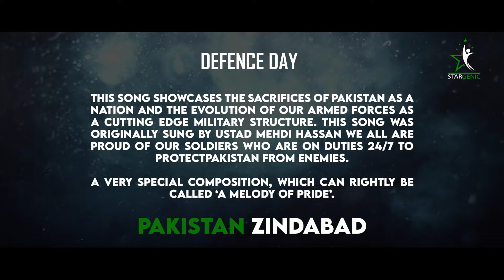𝐀𝐩𝐧𝐢 𝐣𝐚𝐧 𝐧𝐚𝐳𝐚𝐫 𝐤𝐚𝐫𝐨𝐧 | 𝟔𝐭𝐡 𝐒𝐞𝐩𝐭𝐞𝐦𝐛𝐞𝐫 | 𝐛𝐲 𝐀𝐰𝐚𝐢𝐬 𝐍𝐢𝐚𝐳𝐢